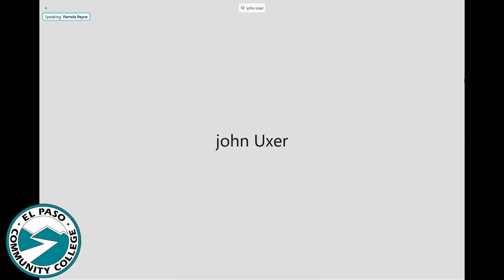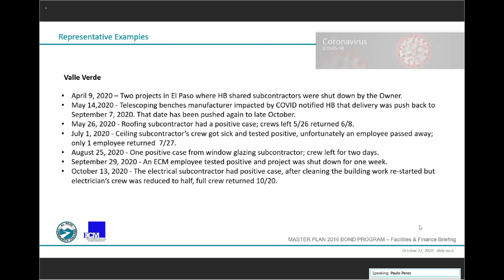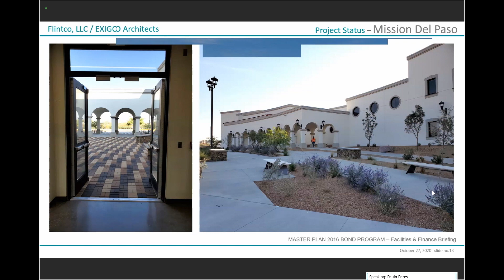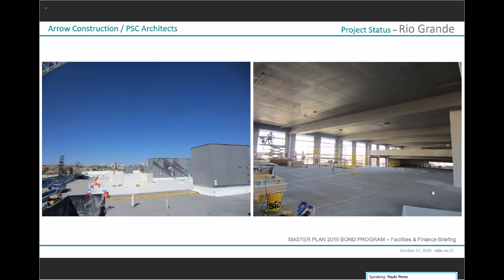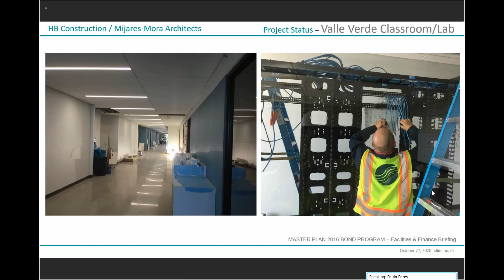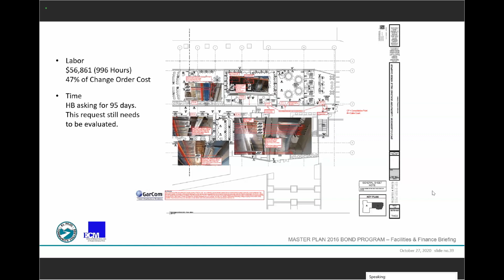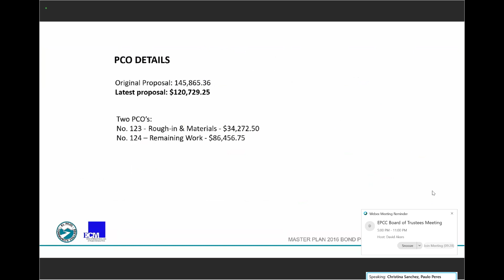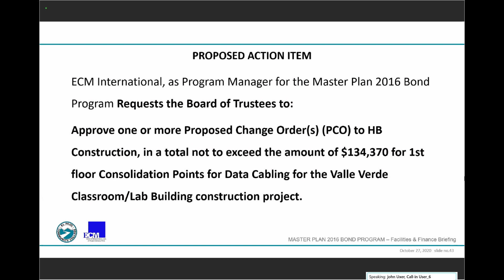EPCC Facilities & Finance Committee Meeting: October 27, 2020